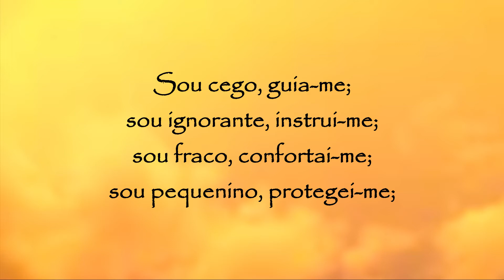Oração a São Pedro Canísio - 21 de dezembro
Oração a São Pedro Canísio

À vossa tutela me recomendo, ó santo Anjo, pois à vossa guarda me confiou a divina bondade.
Sou cego, guia-me; sou ignorante, instrui-me; sou fraco, confortai-me;
sou pequenino, protegei-me; sou preguiçoso, estimulai-me; sou tardo, estimulai-me a progredir no bem.
Sobretudo, fazei que aquela extrema e perigosa luta que terei que sustentar com os demônios em minha morte, tenha termo feliz,
para que, passando a ser companheiro vosso no céu, possa cantar alegremente o trino da vitória:
“Rompeu-se o laço e livres dali nós fomos”.
Amém.